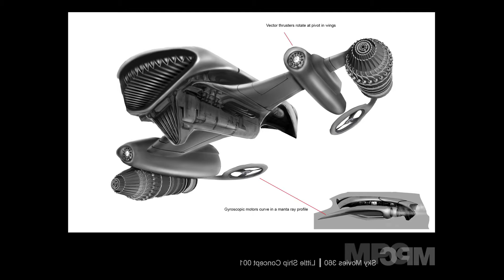Sky, 360 - Making Of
A look into how MPC's Commercials Team created the stunning 360 spot for Sky Movies.